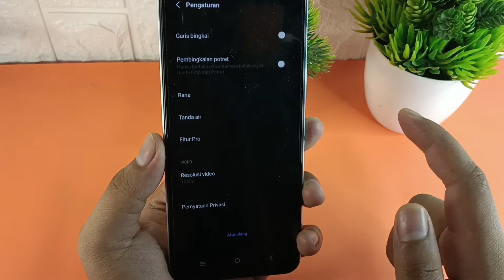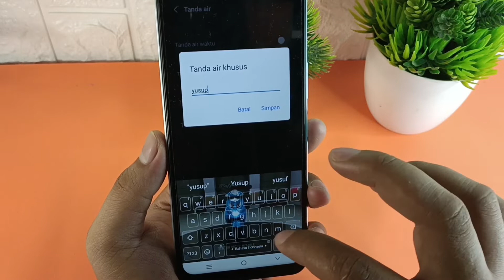Cara Menambahkan Nama di Watermark Kamera Hp Vivo Y15s, Y01, Y1s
Cara menambahkan nama di Watermark Kamera hp vivo Y15s, Y01, y1s terbaru

Terima kasih